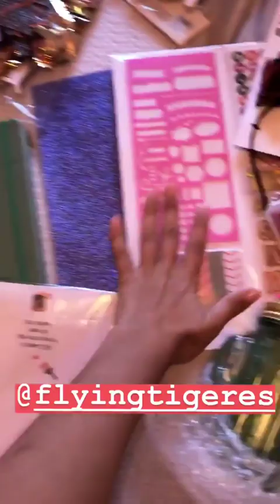RYM RENOM @RYM.RENOM INSTAGRAM STORIES COMPILATION OCTUBRE 25, 2018